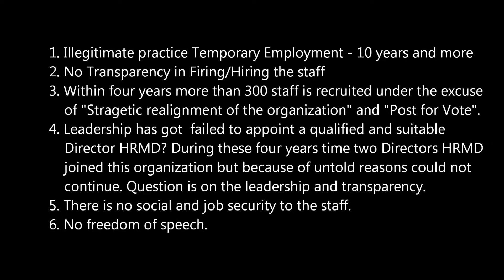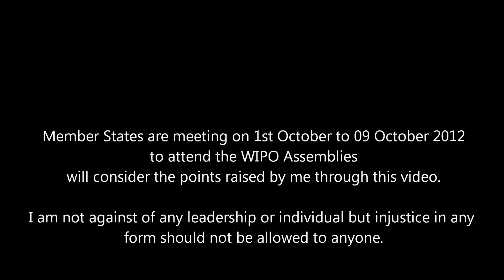wipo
This video is for the WIPO Member States meeting to attend WIPO Assemblies 2012. The staff on Temporary Contracts for the last minimum 10 years to 14 years are denied their legitimate social and employment rights.